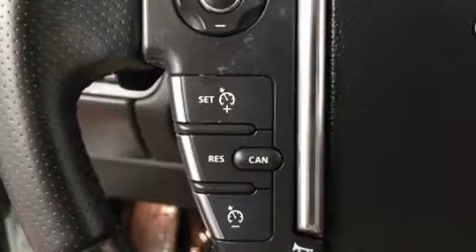2013 Land Rover Range Rover Sport in Dedham, MA 02026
Get excited about the 2013 Land Rover Range Rover Sport. With just over 30,000 miles on the odometer, this 4 door sport utility vehicle prioritizes comfort, safety and convenience. A 5 liter V-8 engine pairs with a sophisticated 6 speed automatic transmission, and load leveling rear suspension maintains a comfortable ride. Top features include remote keyless entry, a tachometer, voice activated navigation, a built-in garage door transmitter, a trip computer, heated steering wheel, a power rear cargo door, and leather upholstery. Rear passengers enjoy the seat heating functionality, keeping them warm during the winter months. With high intensity discharge headlights illuminating your path, you'll always appreciate maximum visibility. For drivers who enjoy the natural environment, a power moon roof allows an infusion of fresh air. Passenger security is always assured thanks to various safety features, such as: head curtain airbags, front side impact airbags, traction control, brake assist, a security system, and 4 wheel disc brakes with ABS. You'll never lose visibility with rain sensing wipers, which activate automatically when the drops start to fall. We have the vehicle you've been searching for at a price you can afford. Stop by our dealership or give us a call for more information.